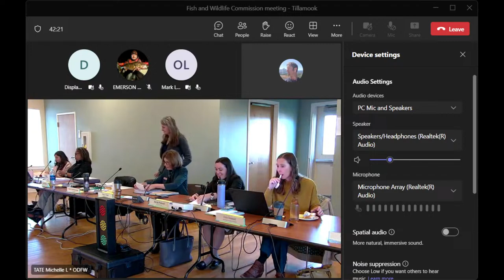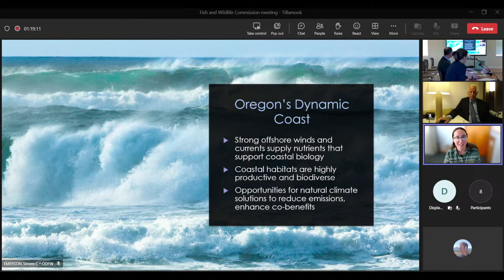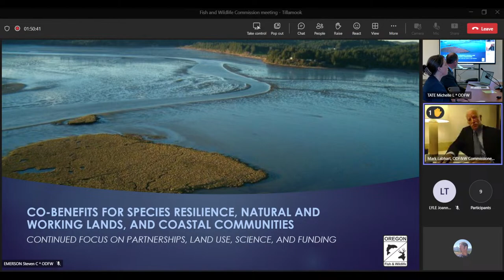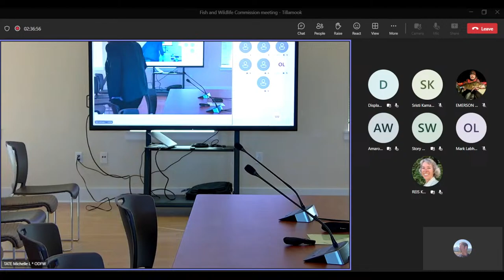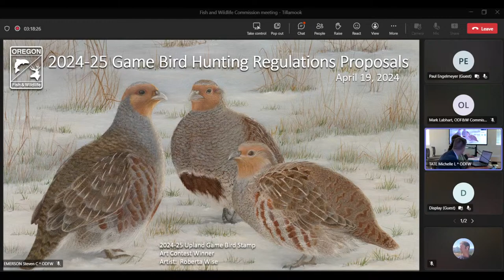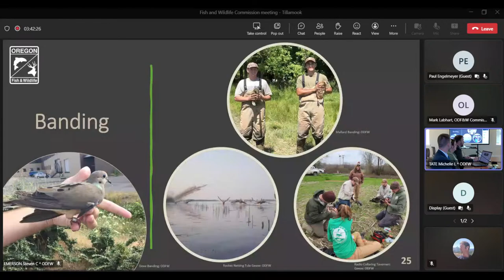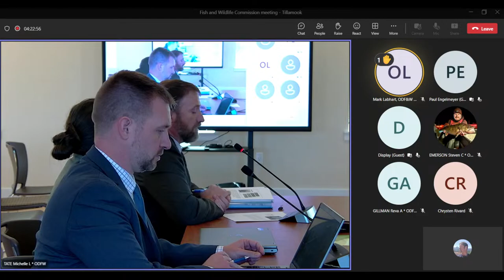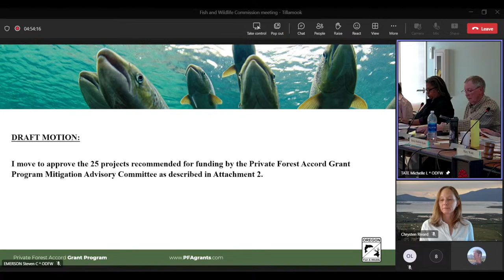Oregon Fish & Wildlife Commission Meeting April 19, 2024